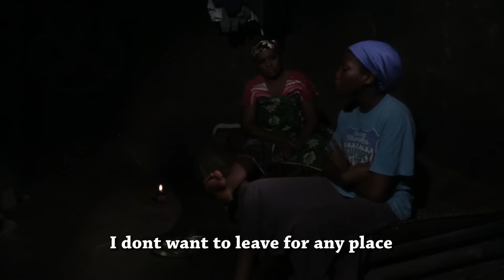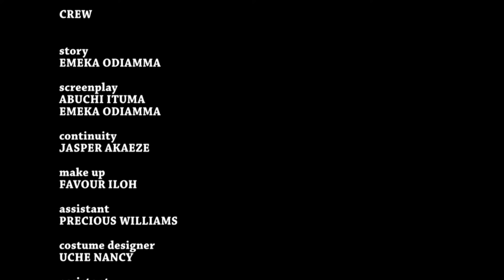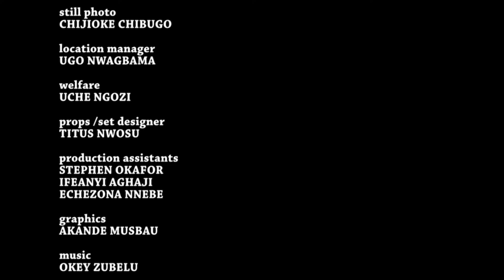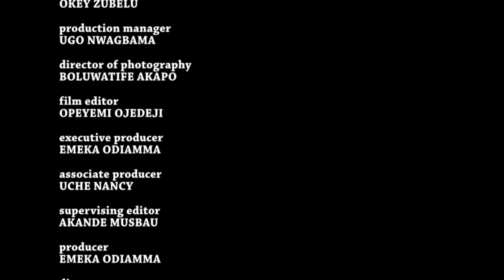GRACE UPON GRACE [ PART 1 ]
Story: A mother tries to destroy the romance between an upper class son of hers, who falls in love with her maid